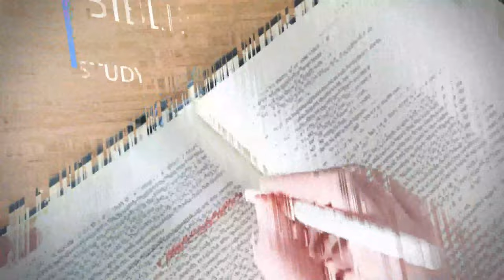Protected | AJ De Villiers